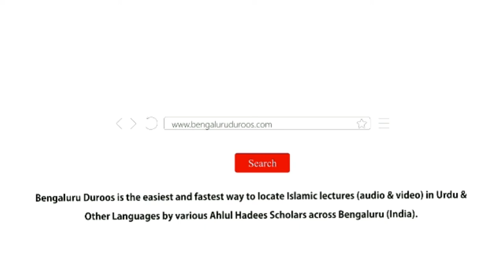Bachchon Ki Tarbiyat Ka Nabawi Tareeqa (Part 2) by Shaykh Mohammed Azharuddin Madani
Topic: Bachchon Ki Tarbiyat Ka Nabawi Tareeqa (Part 2)

٠٠٠٠٠٠٠٠٠٠٠٠٠٠٠٠٠٠٠٠٠٠٠٠٠٠٠٠٠٠٠٠٠٠٠٠٠٠٠٠